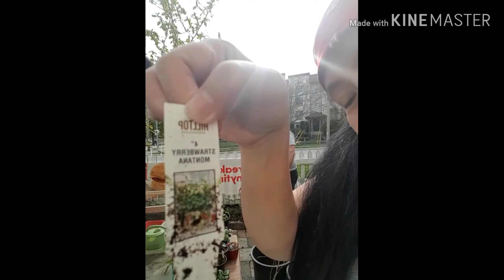GARDENING: Quarantine Mode🏠 🇵🇭🇨🇦FilCan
Something to do while on Quarantine😊 🌻🌱🌲⚘🌷🌺🌳🍀☘🌾🌴